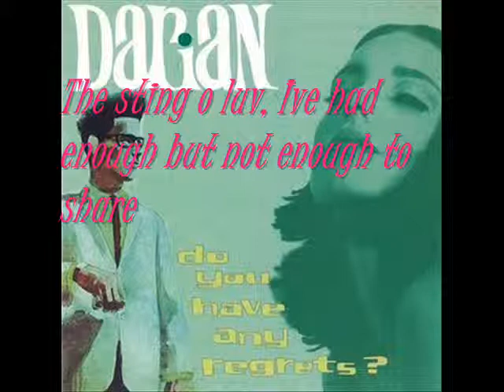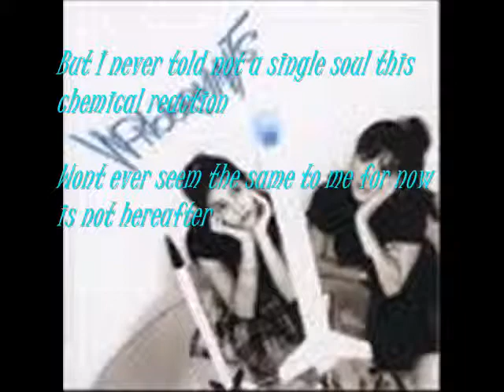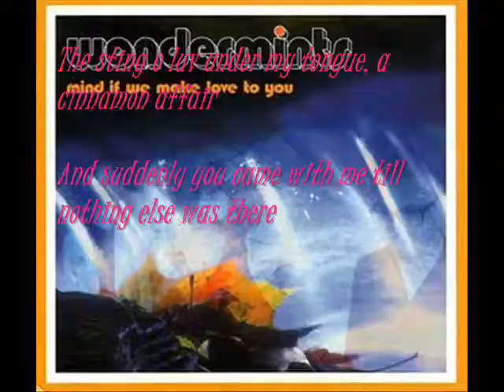wondermints_0001.wmv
Luvin me some Wondermints!